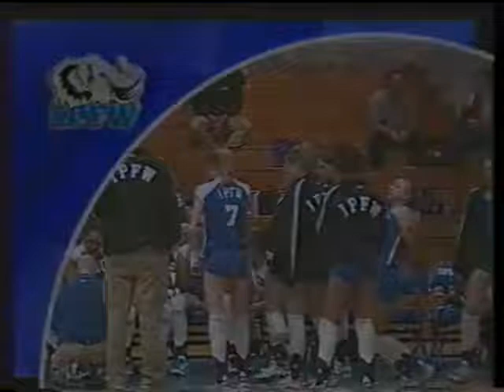Women's Volleyball vs Texas AM Corpus Christi 11/14/2003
Women's Volleyball vs Texas AM Corpus Christi November 14, 2003
Independent Tournament